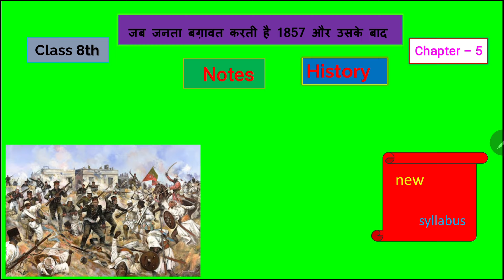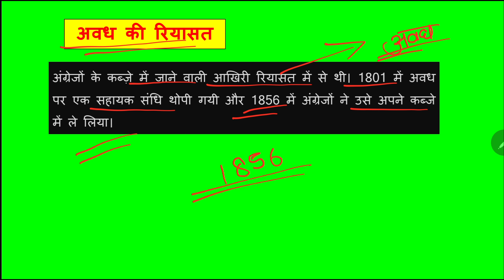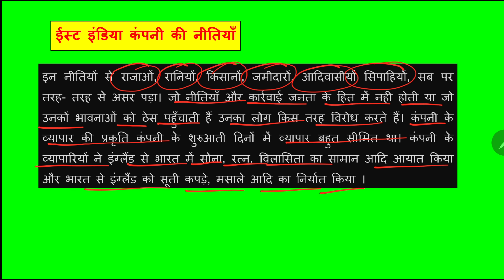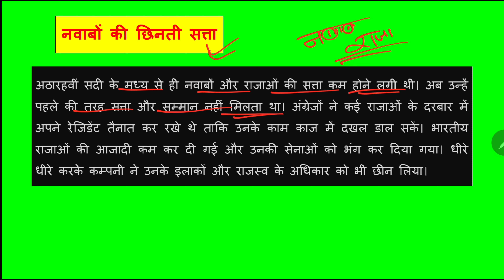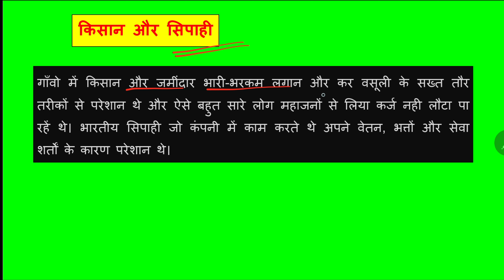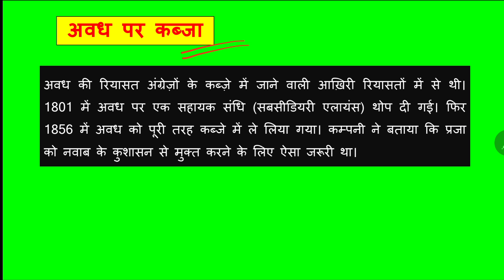Class 8th History Chapter – 5 जब जनता बग़ावत करती है 1857 और उसके बाद Notes in Hindi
NCERT Solutions Class 8th History Chapter – 5 जब जनता बग़ावत करती है 1857 और उसके बाद (When People Rebel 1857 and After) Notes in Hindi